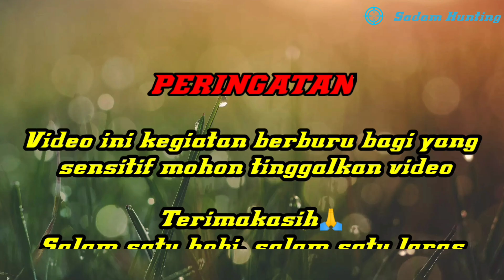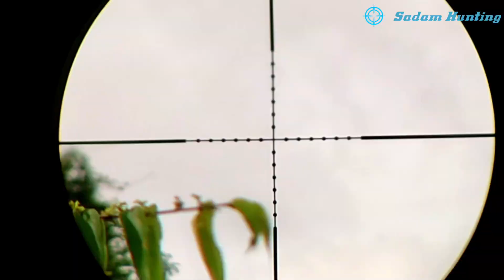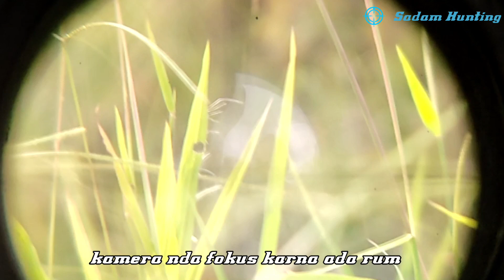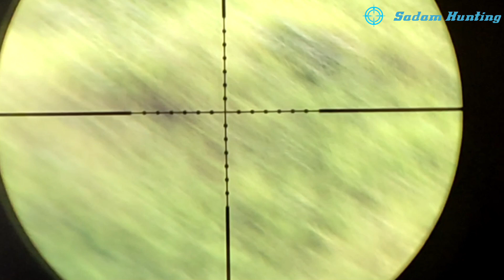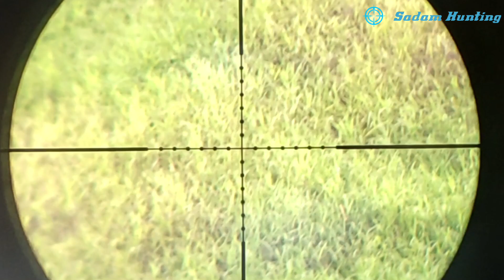Berburu kali ini panen anak bebek kalimantan